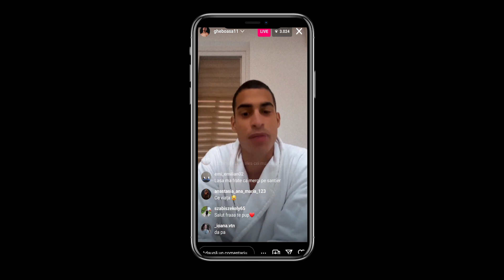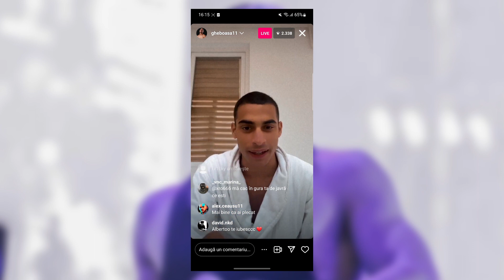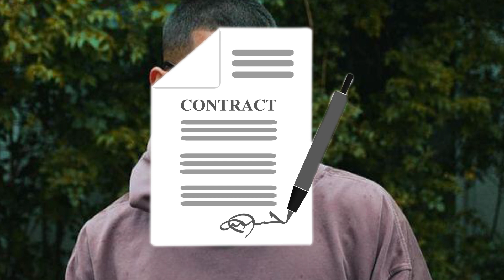GHEBOASA Dezvaluie ADEVARUL Despre SURVIVOR ROMANIA ! 😱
GHEBOASA Dezvaluie ADEVARUL Despre SURVIVOR ROMANIA ! 😱 By RapFactoryRo !

Nu Uita Sa Te Abonezi Daca Ti-a Placut !